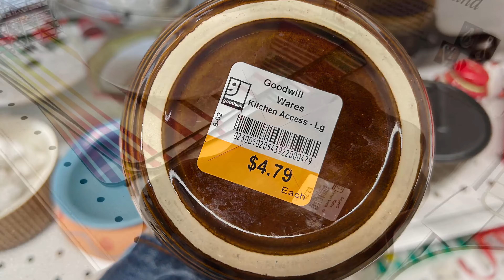Thrift with me for Everything Fall at Goodwill & Value Village 🍂 | Thrifted Decor, Mom on a Budget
It’s fall — and the vibes are going strong over here from drinks to decor!

Looking for fall inspired decor at Goodwill as well as showing off some of my moms finds from Goodwill & Value Village for you all.

Had to share a few little life updates as well!